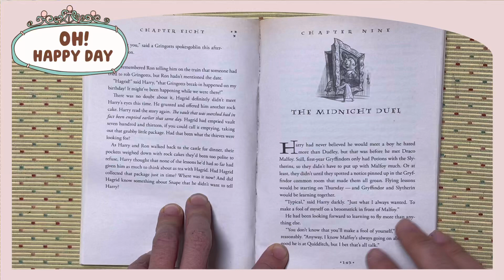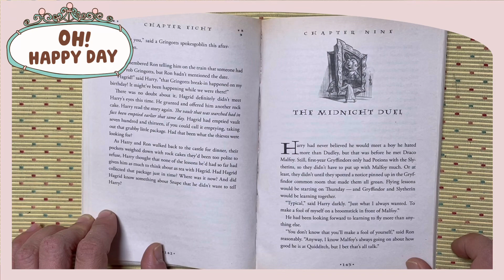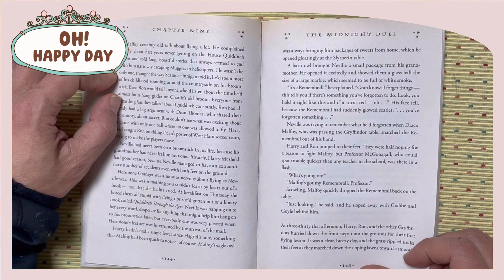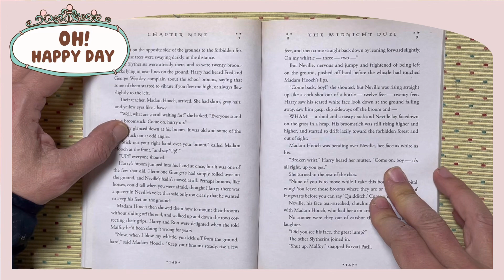S7 Harry Potter Sorcerer’s Stone Ch 9 143-145